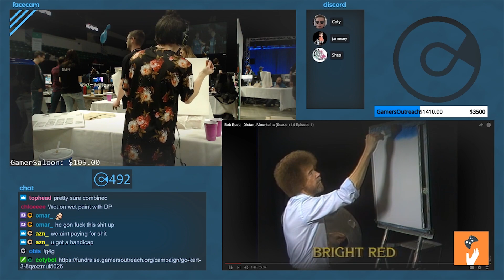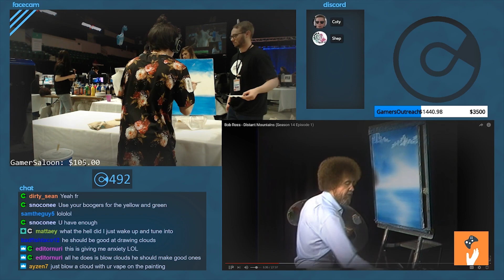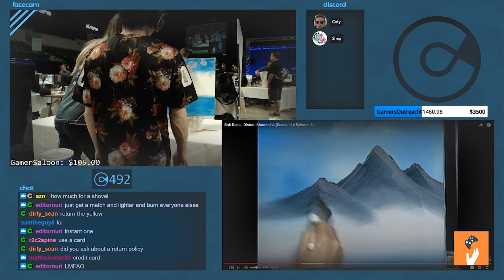Stream Highlights #11 - Gamers For Giving 2018